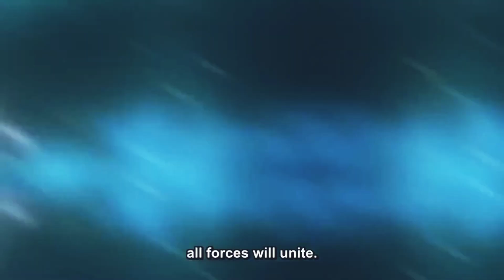Dr. STONE Season 2: STONE WARS - Official Trailer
Dr. Stone: Stone Wars, will premiere in January 2021. It will focus on the story Battle between the Kingdom of Science, Senku and the Empire of Might, Tsukasa! Science vs Force called "Stone Wars" arc from the manga series.
The opening theme is "Rakuen" by Fujifabric while the ending theme is "Koe?" by Hatena.

STAFF:
Original Story: Inagaki Riichiro & Boichi
Director: Shinya lino
Character Design: Yuuko Iwasa
Animation Production: TMS Entertainment

The Anime Recap is a best channel for Otaku's were you can watch free Japanese Anime

Dr. Stone: Stone Wars
Dr. Stone 2nd Season
 Dr. Stone Second Season
ストーン博士：ストーンウォーズ
Dr.Stoneセカンドシーズン
 ストーンセカンドシーズン博士